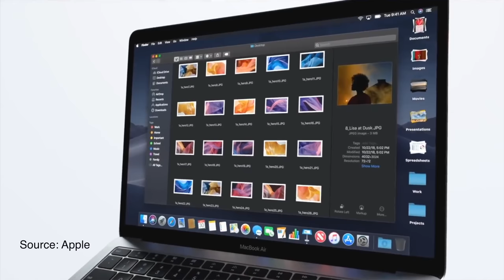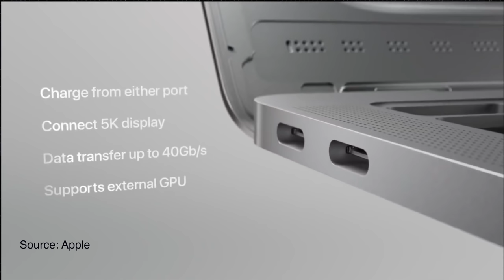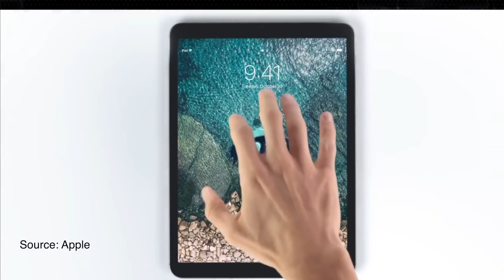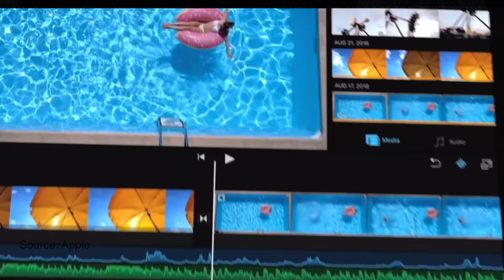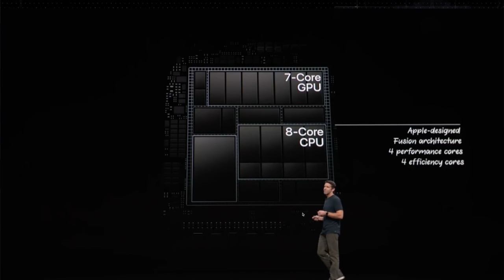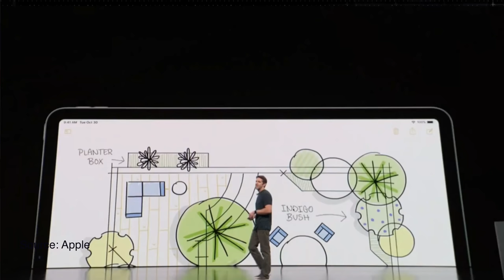Apple October 2018 Special Event Highlights | Malayalam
Apple just wrapped up an eventful evening in New York, where the company announced the new IPad Pro, an updated Mac Mini and a refresh of the universally loved MacBook Air.

Indian Price

MacBook Air

MacBook Air price in India is set to start at Rs 1,14,900 for the base variant

iPad Pro

11-inch iPad Pro (Wi-Fi) – Starts at Rs 71,900
11-inch iPad Pro (Wi-Fi + Cellular) – Starts at Rs 85,900
12.9-inch iPad Pro (Wi-Fi) - Starts at Rs 89,900
12.9-inch iPad Pro (Wi-Fi + Cellular) – Starts at Rs 1,03,900
Second Generation Apple Pencil – Rs 10,900
Smart Keyboard Folio for the new iPad Pro (11-inch) – Rs 15,900
Smart Keyboard Folio for the new iPad Pro (12.5-inch) – Rs 17,900
Smart Folio for iPad Pro (11-inch) – Rs 7,500
Smart Folio for iPad Pro (12.5-inch) – Rs 9,900​

Mac mini start at Rs 75,900